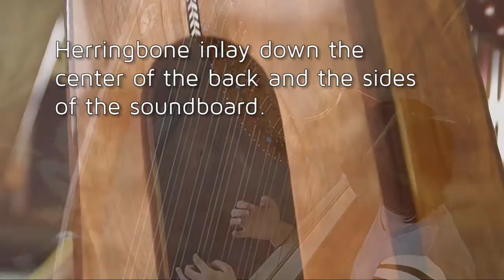Custom Regency Harp by Musicmakers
This custom Regency Harp is a work of art.  A high gloss finish brings out the beautifully figured cherry wood.  Other features include walnut accents, herringbone inlay, mother of pearl and abalone rose inlay, harp lights, and install loveland levers.

The Regency harp is known for its big, bold, and lush sound.  And at 26 pounds,  it is easy to move around.

Price of $4999 includes a gig bag and delivery within the Continental US.